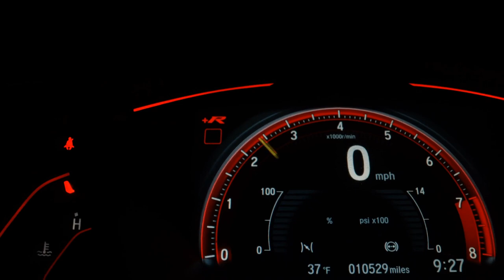RENAULT DUSTER - 2013 - Santo André/SP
VARÃO MOTORS!!!

Veículo: RENAULT / DUSTER 1.6 DYNAMIQUE 4X2 16V
Ano: 2013/2013
Combustível: FLEX
Portas: 4 PORTAS
Câmbio: Manual
Cor: VERDE
KM: 139.637

✅ Air Bag
✅ Alarme
✅ Ar Condicionado
✅ Ar Quente
✅ CD Player
✅ Computador de Bordo
✅ Desembaçador Traseiro
✅ Direção Hidráulica
✅ DVD Player
✅ Encosto de Cabeça Traseiro
✅ Farol Xenônio
✅ Freio ABS
✅ GPS
✅ Rádio
✅ Retrovisores Elétricos
✅ Travas Elétricas
✅ Vidros Elétricos
✅ Volante com Regulagem de Altura
✅ Limpador Traseiro
✅ Trio Elétrico
✅ Piloto Automático
✅ Farol de Neblina
✅ Entrada USB
✅ Aerofólio
✅ Cartão SD
✅ Bluetooth
✅ Porta Copos
✅ Engate
✅ Quebra Mato
✅ Console Central
✅ Estribo
✅ Rádio USB
✅ Som Original